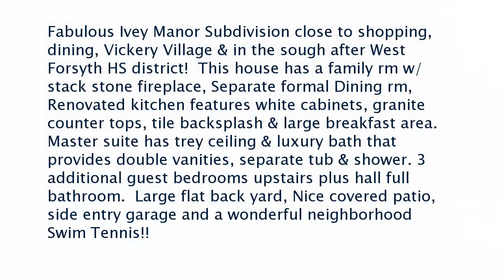Real estate for sale in Cumming Georgia - MLS# 6600316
6450 Ivey Meadow Lane
MLS# 6600316

Fabulous Ivey Manor Subdivision close to shopping dining Vickery Village & in the sough after West Forsyth HS district!  This house has a family rm w/ stack stone fireplace Separate formal Dining rm Renovated kitchen features white cabinets granite counter tops tile backsplash & large breakfast area.   Master suite has trey ceiling & luxury bath that provides double vanities separate tub & shower. 3 additional guest bedrooms upstairs plus hall full bathroom.  Large flat back yard Nice covered patio side entry garage and a wonderful neighborhood Swim Tennis!!